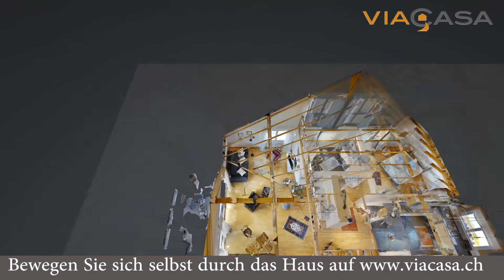3.5 Zimmer Dachmaisonette Laupen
Wunderschöne und grosszügige Dachmaisonette Wohnung mit viel Charme!